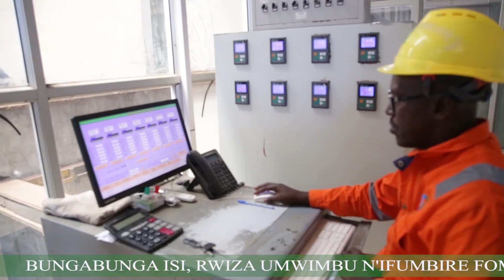VISITE DE L'ONG TUBURA A L'USINE FOMI 29 04 2024